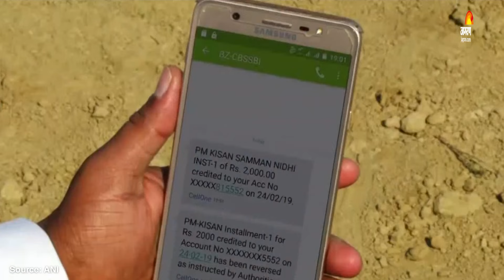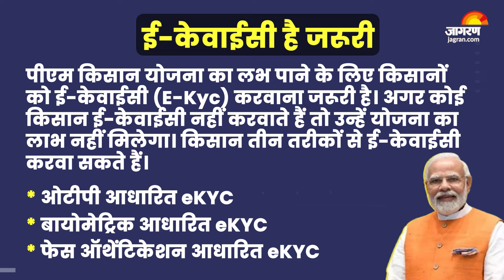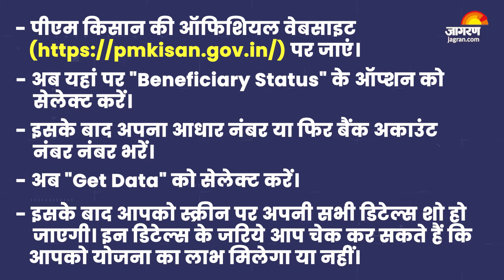PM Kisan Yojana 19th Installment: किसानों के अकाउंट में कब तक आएगी PM Kisan Yojana 19वीं किस्त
भारत सरकार जितनी भी योजनाएं चलाती है उनके जरिए पात्र लोगों को लाभ दिए जाते हैं। इन योजनाओं में कई योजनाएं ऐसी हैं जिनमें सब्सिडी देने का प्रावधान है। जबकि, कई योजनाएं ऐसी हैं जिनमें आर्थिक लाभ दिए जाते हैं